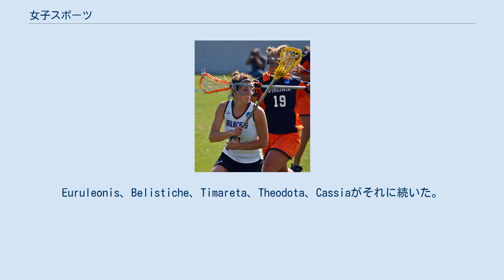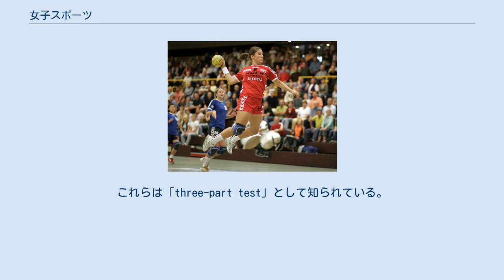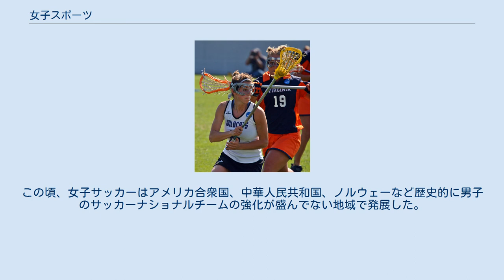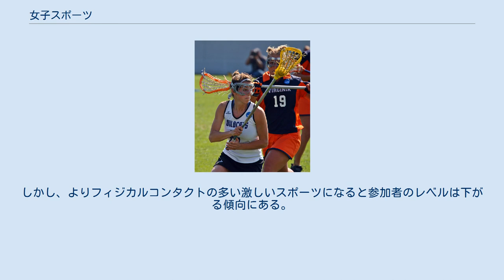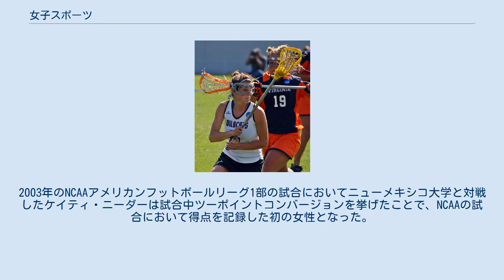女子スポーツ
女子ハンドボール競技の選手 女子スポーツ (英語: Women's sports) は女性によって行われるスポーツ。
女性スポーツとも呼ばれる。
 もともと伝統的な村の祭りでは女性がダンスに参加することもあったほか、力比べや球技などにも女性の参加が見られた。
また、上流階級では狩猟にも女性が参加していた。
 古代オリンピックでは、女性は参加はおろか観戦もできなかった。
しかし、キュニスカはオリンピックの戦車競走で戦車の所有者として勝利を手にした（ただし、戦車競走の王者は実際の搭乗者ではなく、戦車の所有者とされていたことによる）。
Euruleonis、Belistiche、Timareta、Theodota、Cassiaがそれに続いた。
古代ギリシャでは、オリンピックとは別の大会として女性のアスリートが参加するヘライアが開催されていた。
 18世紀にはクリケットなどのスポーツで女性同士のチームによる試合が見られたが見世物的な要素が強かったといわれている。
さらにヴィクトリア期に入ると産業の発達とともに男女の役割分化が進み、女性の運動にはせいぜい散歩や軽めの体操がふさわしいと考えられるようになった。
こうして女性は近代スポーツの成立の過程から取り残される結果となった。
 1860年代には教育者や知識人によって女性にも一定の運動を推奨すべきとの意見が主張されるようになったが、それは母性上の健康の観点から主張されたものがほとんどで、女性の解放まで視野に入れたものは多くはなかった。
 しかし1860年代末ごろになると少しずつ女性のスポーツへの参加が見られるようになった。
 1869年にはイギリスのヒッチンにあるヒッチン女子校で体操や運動などが行われるとともに、レクリエーションとしてクローケーやクリケットなどのスポーツが行われた。
ヒッチン女子校は1873年に移転してケンブリッジ大学のガートン・カレッジとなり、後発のニューナム・カレッジとともに女子スポーツの拠点となった。
 ガートン・カレッジには1890年にはホッケー、ラクロス、自転車のクラブも存在した。
特にホッケーの人気は高く、1895年にはガートン校の生徒と卒業生がホッケーの競技団体を設立し全イングランド女子フィールドホッケー協会となった。
また1912年には女子ラクロス協会も設立された。
 近代オリンピックでは1900年パリオリンピックから女性の参加を受け入れを始めテニス競技などが行われたものの、初めての大会では女性の参加者は男性より極めて少なかった。
この理由としては、女性の身体能力が男性より低いことから、フィジカル面で要求の多いスポーツへの女性の参加がためらわれているといった側面があり、幾つかの競技では男性が行なっていた種目の女子競技へのフィジカル面での要求を下げる取り組みが行われた。
この取り組みにより、バスケットボールから分離したネットボールや、野球から分離したソフトボールが生まれ発展していった。
 このように女子スポーツは次第に拡大したが、初期には未だ批判の対象となったり、好奇の目にさらされることも少なくはなかった。
 黎明期に結成された女性のプロスポーツリーグのほとんどが解散の憂き目にあった。
多くの場合、その要因は観客数の伸び悩みに起因するものだった。
女性スポーツではアマチュアの競技大会として大会が行われることが非常に多かった。
20世紀中期には、共産主義国家が女子スポーツを含む多くのオリンピック競技でメダルを独占した。
これらの国ではスポーツはアマチュアで行うものとみなされ、国家がスポンサーについたスポーツ強化策が採用されていたためであった。
この国家スポーツプログラムの遺産は現在も残っており、以前共産主義国家だった国が女性のトップアスリートを生み出し続けている。
ドイツやスカンジナビア諸国もまた国家として女性のトップアスリートを支援するこの方法を取り入れ強化を行なっていた。
 スポーツにおける女性の権利は重要である。
何故ならば、今日の女性が自由にスポーツを楽しむ一方で、スポーツに情熱を燃やす女性の自由を獲得するために行動している女性もまた存在するからである。
1900年代、女性がスポーツを行う際の制限の例は多かった。
ひとつの例として、女子校で体育教師を務めるセンダ・ベレンソンは当時新しく考案されたスポーツであったバスケットボールを自分の生徒にプレーさせたたいと考えたが、当時女性はクラブに参加しているもののみ限られた数のスポーツに参加することが出来る状態だった。
 スポーツを行う...